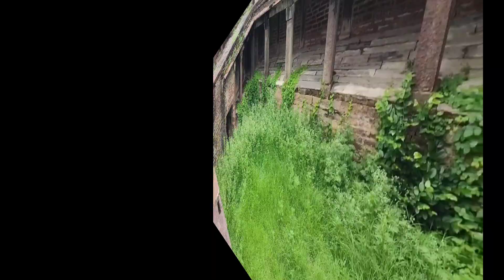NARWAR FORT आल्हा ऊदल का अखाड़ा। ऊदल की ससुराल नरवर। vlog:-9 @ds katoriya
NARWAR FORT आल्हा ऊदल का अखाड़ा। ऊदल की ससुराल नरवर। नरवर किले का इतिहास । फुलवा रानी का महल।

मध्यप्रदेश के शिवपुरी जिले में ग्वालियर से लगभग 92 किलोमीटर की दूरी पर विंध्याचल की पहाड़ियों में 500 फीट की ऊंचाई पर बसा है नरवर का किला । 48 वर्ग किलोमीटर में फैला है नरवर का विशाल किला । 12 वीं शताब्दी में यह मोहर्रम गढ़ के नाम से जाना जाता था।यहां के राजा मोती मल थे ।और उनकी एक पुत्री थी फुलवा रानी जिसका विवाह उदल से हुआ था।आल्हा ऊदल का अखाड़ा इसी नरवर के किले में बना हुआ है ।इस किले में कई ऐतिहासिक इमारतें देखने को मिल जाती हैं । तो आज हम आपको दिखाने जा रहे हैं नरवर किले में स्थित आला ऊदल का अखाड़ा ।आल्हा ऊदल  12 वीं शताब्दी के नामी योद्धा थे उन्होंने 52 लड़ाइयां लड़ी और जीती । जब उदल का विवाह करने मोहर्रम गढ़ आए तब यहां पर भी युद्ध में राजा मोती मल को पराजित कर ऊदल का विवाह फुलवा रानी से करवाया था। इस किले मैं एक मल्ल युद्ध (कुस्ती) लड़ी गई थी।जो अखाड़ा आज भी देखने को मिलता था है।

Narwar Fort is situated at a height of 500 feet in the hills of Vindhyachal, about 92 km from Gwalior in Shivpuri district of Madhya Pradesh. The huge fort of Narwar is spread over 48 square kilometers. In the 12th century it was known as Muharram Garh. The king here was Moti Mal. And he had a daughter Phulwa Rani who was married to Udal. The Akhara of Alha Udal is built in this fort of Narwar. This fort There are many historical buildings to be seen. So today we are going to show you in Narwar Fort

Ala Udal's arena located. Alha Udal was a famous warrior of the 12th century, he fought and won 52 battles. When Udal came to the fort of Muharram to marry, he defeated King Moti Mal in the war and got Udal married to Phulwa Rani. A Malla war (wrestling) was fought in this fort.